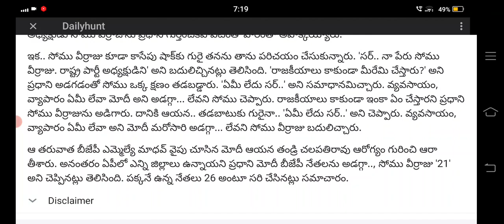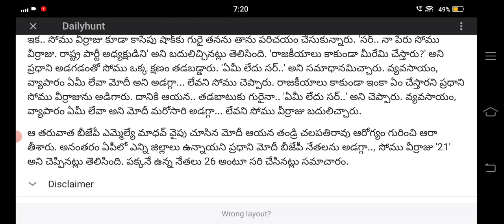ap bjp president somu veerraju shocking incident on pm modi Visakhapatnam tour @MM MEDIA